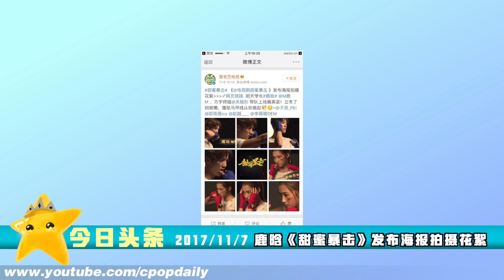嗯哼是否会踏入演艺圈？杜江：不反对▹王力宏机场遇疯狂女粉丝：你算什么男人！▹《甜蜜暴击》发布海报 人物海报 鹿晗关晓彤带伤出镜 【综艺风向标】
【综艺风向标】综艺八卦全知道！